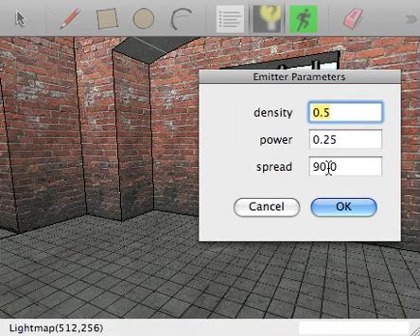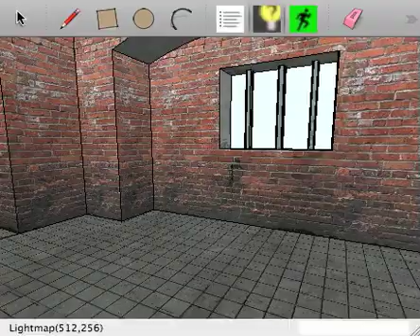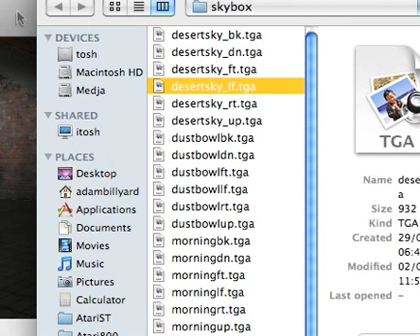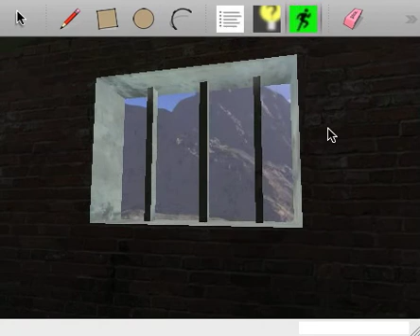Sky portals in LightUp v1.2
Placing low density area lights over windows and doorways of a interior is an effective technique for getting natural lighting.